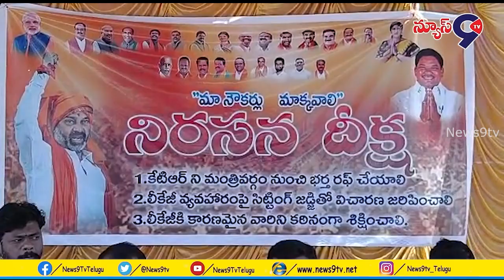నిరుద్యోగులను సామాన్య ప్రజలను ఆందోళనకు